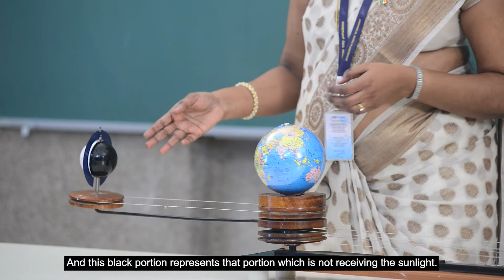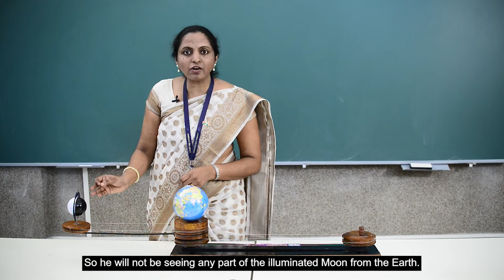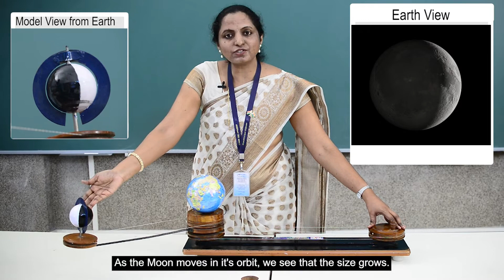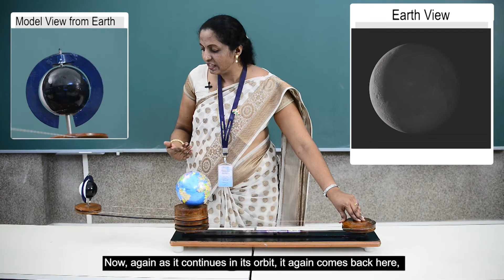Moon Phases : English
Short video in English, demonstrating the phenomenon known as Moon Phases.